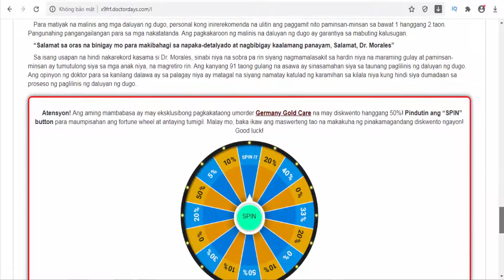Germany Gold Care - Hypertension - Philippines